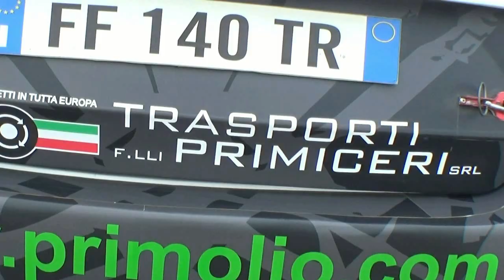PRIMICERI FERNANDO-PRIMICERI GIULIA esterne 27° RALLY di CASARANO 2021 BY TOP VIDEO